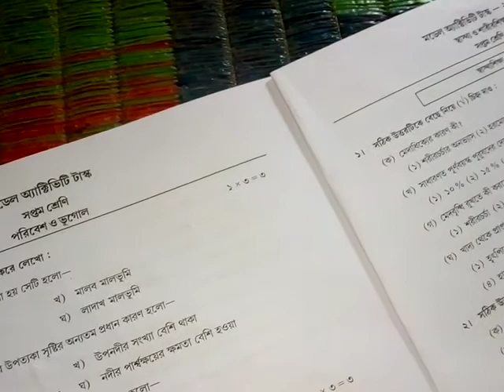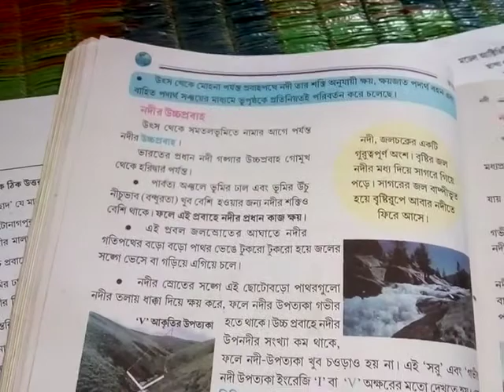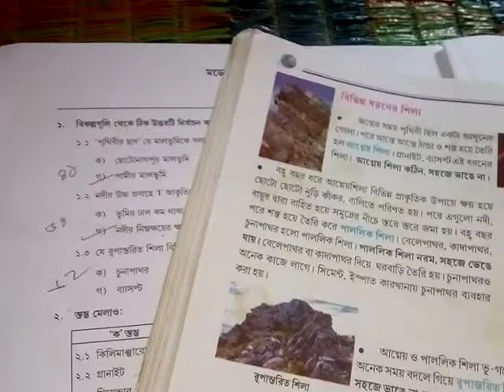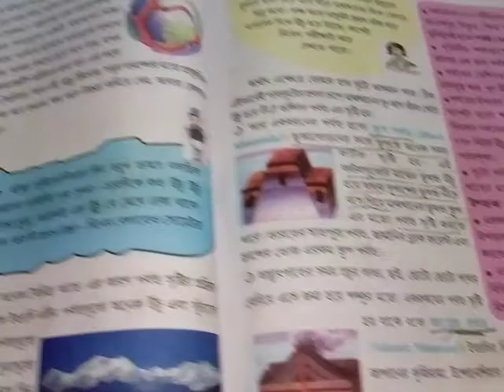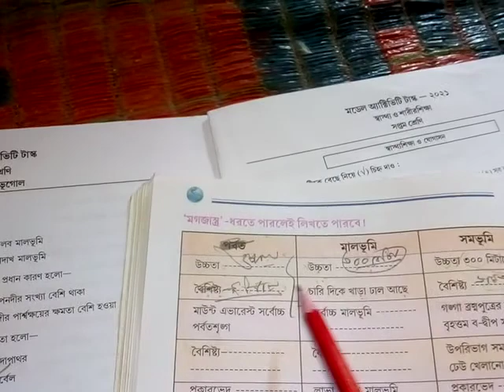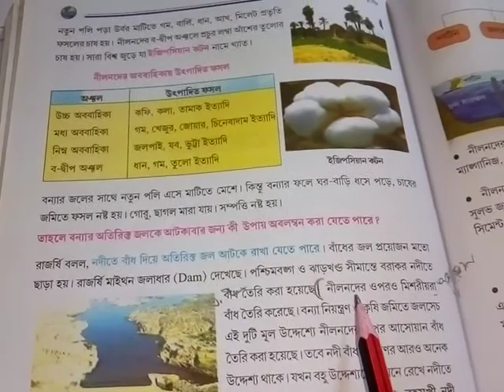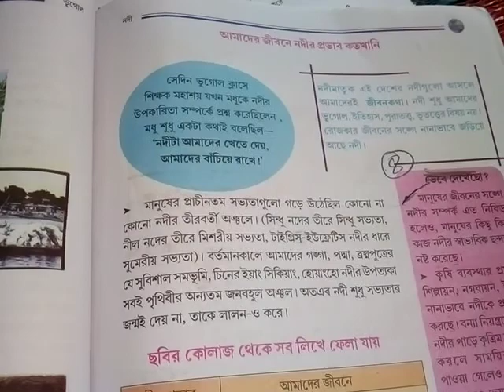Class 7geography model activity task part 6,7 october number deoya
Class 7 geography model activity task  part 6 October